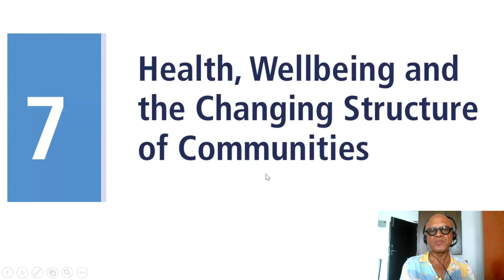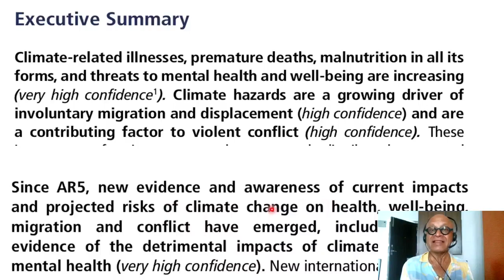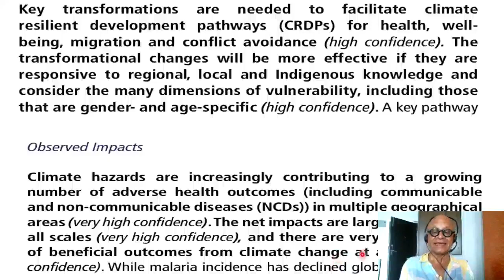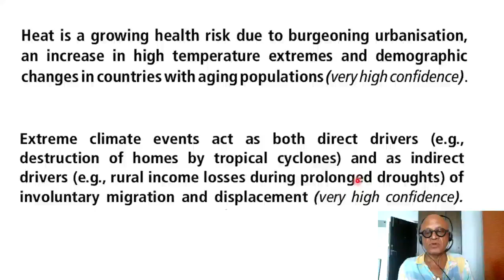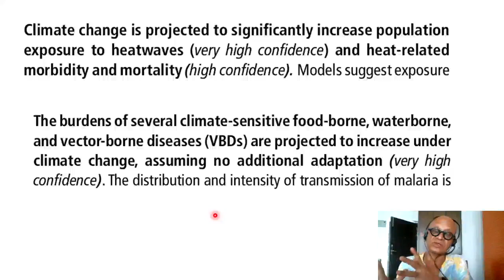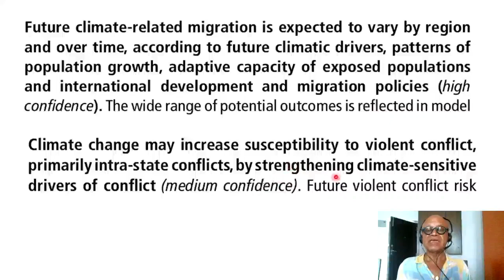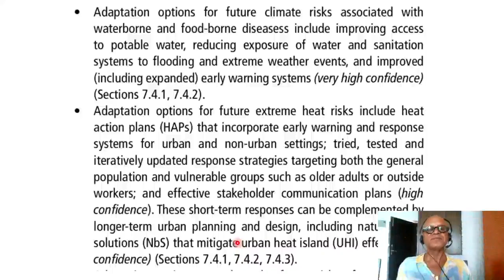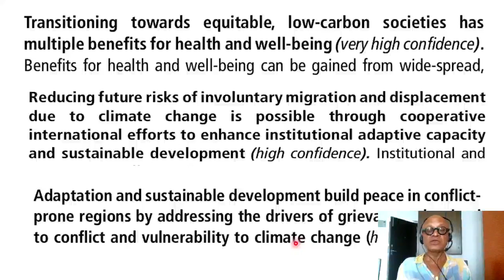8 - Climate Change, Health and Well Being